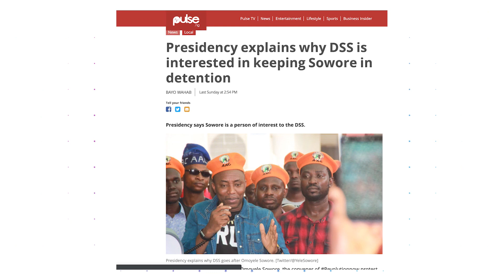"SOWORE IS HELPING US TO FIGHT FOR OUR RIGHTS" | VOX POP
In a dramatic turn of events, the DSS re-arrested Sowore less than 24hrs after releasing him on bail. The court room was wild with drama and Nigerians feel the move by the DSS is an insult and breach of Nigerian Law. Wow! what are your thoughts?